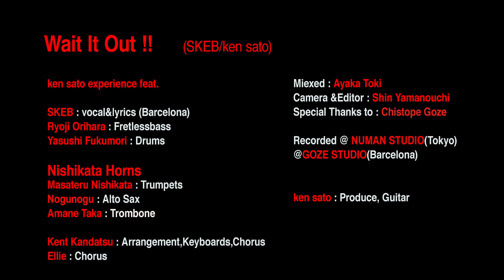Wait It Out !! /ken sato experience ft.SKEB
(SKEB/ken sato)

ken sato experience feat.

SEKB(Barcelona) : vocal &lyrics
Ryoji Orihara : Fretlessbass
Yasushi Fukumori : Drums

Nishikata Horns
Masateru Nishikata : Trumpets
Nogunogu : Alto Sax
Amane Takai : Tronbone

kent Kandatsu : Arrangement, Keyboars,Chorus
Ellie : Chorus

Mixed : Ayaka Toki
Camera ＆Edition : Shin Yamanouchi
Special thanks to  : Christop Goze

Recored @ NUMAN STUDIO (Tokyo)
@GOZE STUDIO(Barcelona)

ken sato : Produce, Guitar